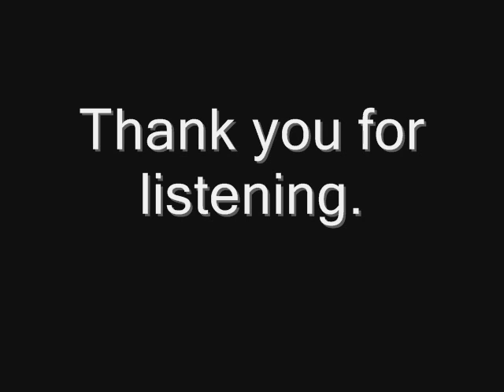Promise (doodle)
A doodle of my earlier composition, "Promise."